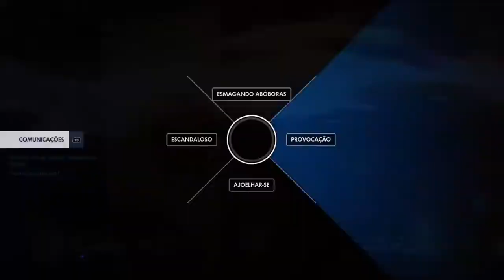OVERWATCH - 6vs6 COMPETITIVO! #2